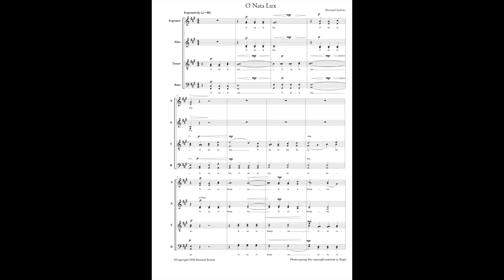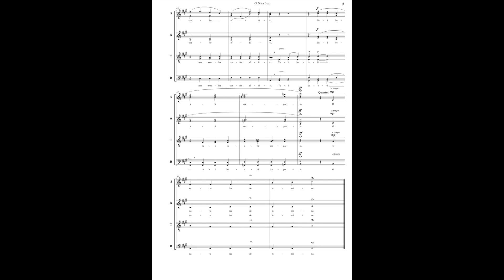O NATA LUX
An harmonically lush setting for SSAATTBB choir of this iconic text.

O Nata Lux de lumine
Jesu redemptor saeculi
Dignare Clemens supplicum
Laudes preces que sumere.
Qui carne quondam contegi
Dignatus est pro perditis
Nos membra confer effici
Tui beati corporis.

O Light born of light
Jesus, Redeemer of the world,
Mercifully deem us worthy
To offer prayers and praise.
You who once deigned to become flesh
For the sake of your lost ones
Grant that we become members
Of your holy Body.